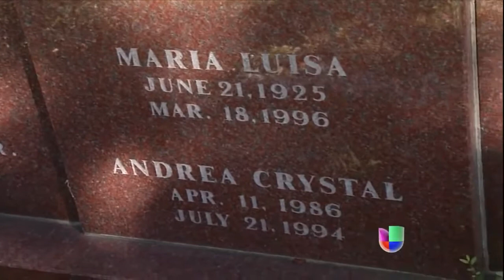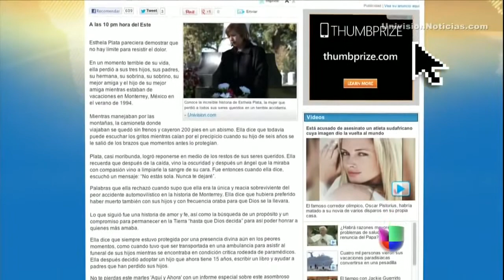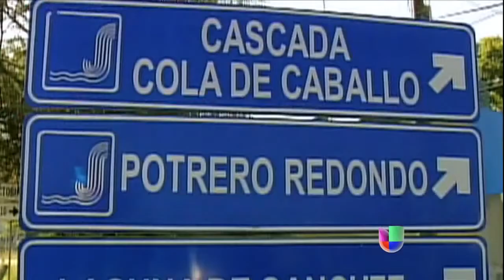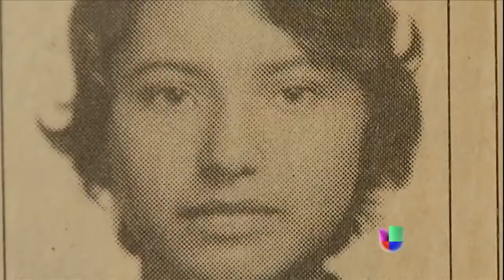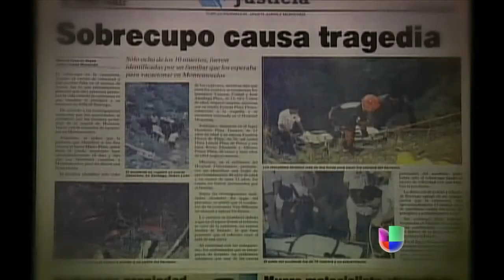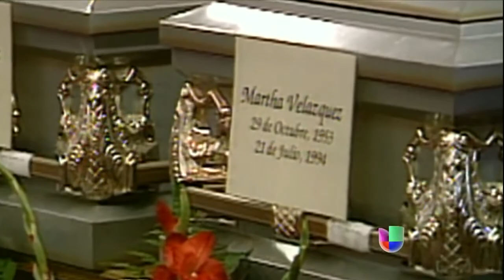Esthela Plata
Esthela Plata primero perdió a 10 de sus seres más queridos ahora padece una enfermedad